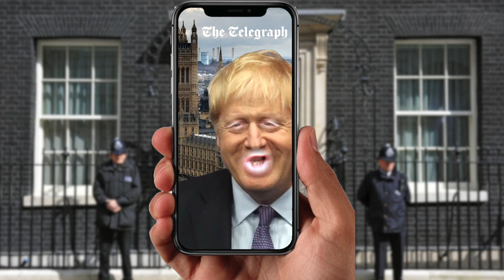My VFR800 Refused Lockdown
Have you ever thought your bike has a life of it's own. well mine refused the lockdown and got up to some mischief.